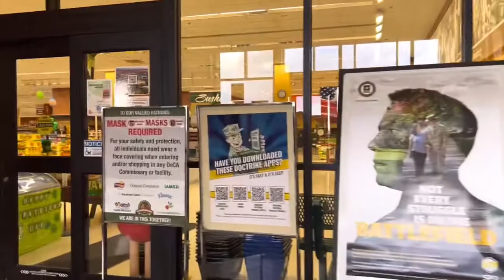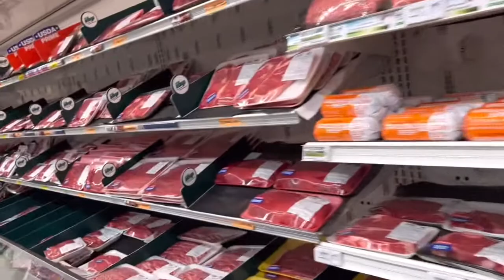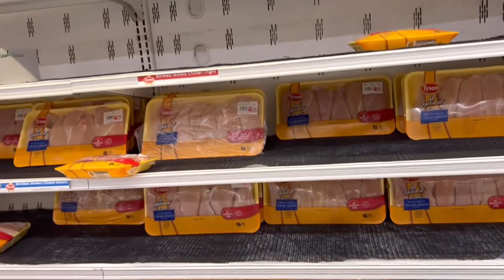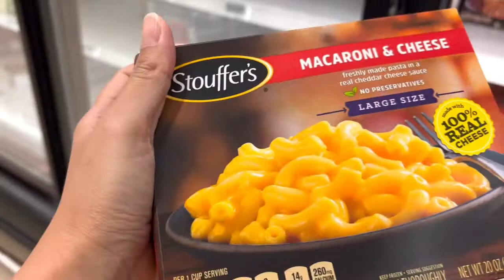Military COMMISSARY Fort Leavenworth || Grocery for one week with us